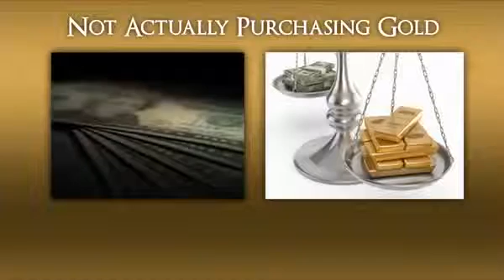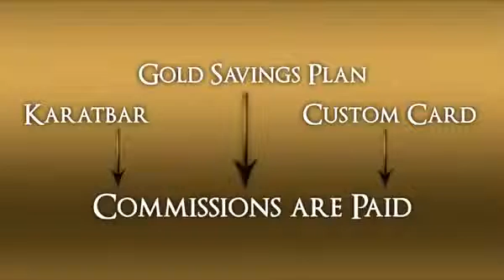Karatbars Introduction video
If the video was useful for you CLICK LIKE
Karatbars Gold Cards are 999.9 pure 1 gram ATAkulche gold bars produced by Atasay, a LBMA (London Bullion Market Association) GDL (Good Delivery List) refinery. Yes, these Karatbars gold bullion cards are more expensive, but Karatbars come with free lifetime storage and even free delivery when certain requirements are met. But most important of all; this is currency gold that is securely protected in plastic coating with security hologram to prevent tampering. And these handy gold units are perfect for smaller transactions in case of currency crisis or other unfortunate events.

Karatbars Gold Currency could be your ultimate protection for the future, almost like a free insurance policy. With Karatbars currency gold you have a practical means of payment in case of crises, you have protection from inflation or even hyperinflation, your savings are secure during times of crisis and you can sell your gold back to Karatbars at the best possible market price any time.

Karatbars International is becoming the fastest growing company in the fastest growing industry on the planet! The GOLD sales industry is growing at a staggering rate, and Karatbars International is growing right along with it. People around the world are waking up to the deception of the paper money, and are looking to Karatbars to convert their savings into GOLD.

We'll teach you how to take Karatbars' gold and turn it into your DREAMS because one thing I know for sure is that you have a DREAM, a Desire, a Passion that burns somewhere inside you. And the only thing that's keeping you from it is either the lack TIME to pursue or the lack of FINANCES to fund it, But thanks to Karatbars Success University you will now have access to a SYSTEM you can use build enough passive income to achieve your DREAM